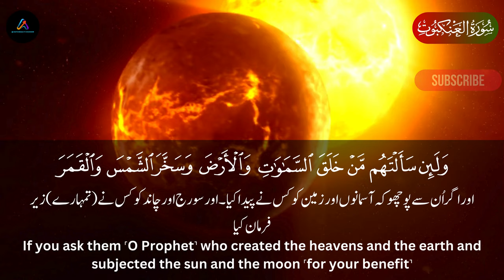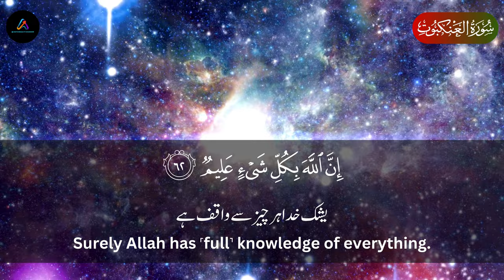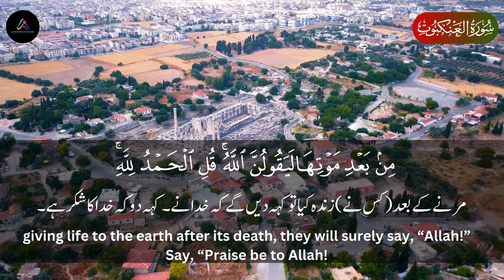Kullu Nafsin Zaikatul Maut I Beautiful Recitation of Surah Al-Ankabut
The Surah takes its name from verse 41 in which the word Ankabut (Spider) has occurred.

Theme and Subject matter:
The Muslims were instructed to the effect: "If you feel that the persecution has become unbearable for you, you should give up your homes, instead of giving up your Faith: Allah's earth is vast: seek a new place where you can worship Allah with the full peace of mind." Besides all this, the disbelievers also have been urged to understand Islam. The realities of Tauhid and the Hereafter have been impressed with rational arguments, shirk has been refuted, and drawing their attention towards the signs of the universe, they have been told that all these Signs confirm the teachings that the Prophet is presenting before them.

Urdu Transaltion by: Fatah Muhammad Jalandhari
English Translation by: Dr. Mustafa Khattab

" Elements used in this video are licensed from Canva and have been edited by me.